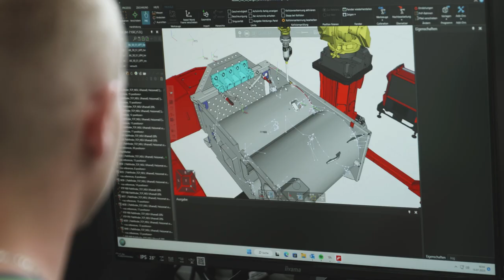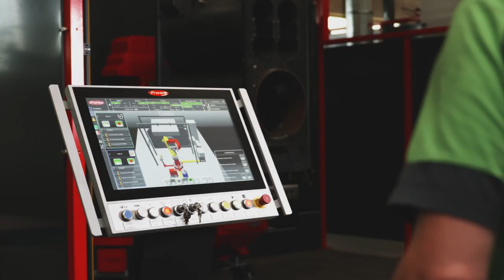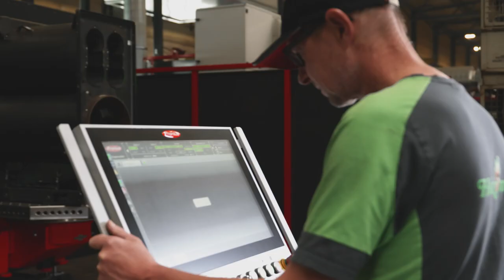Customer Story | Heizomat (DE)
Heizomat Gerätebau + Energiesysteme GmbH schweißt Heizkessel für Hackschnitzelheizungen mit Fronius FRW-Compact-Roboterschweißzellen.

Heizomat Gerätebau + Energiesysteme GmbH welds boilers for wood chip heating systems with Fronius FRW Compact robot welding cells.